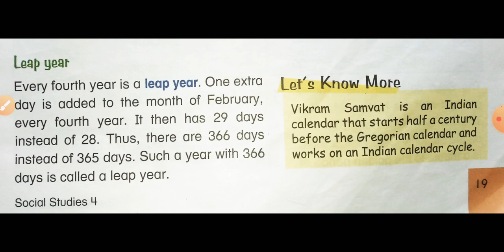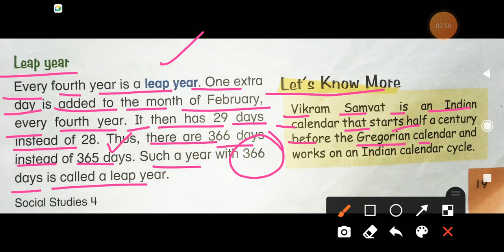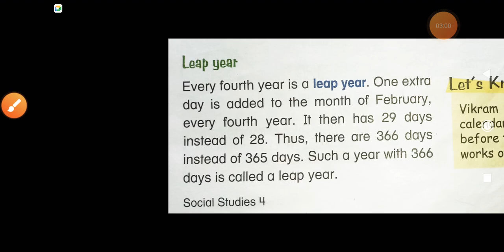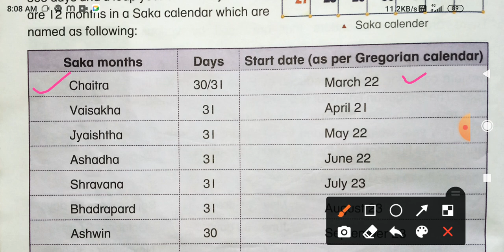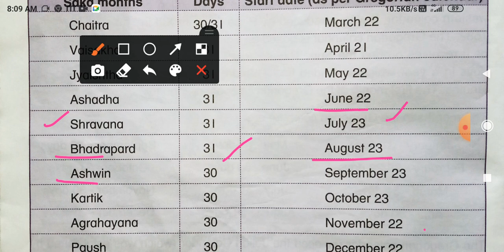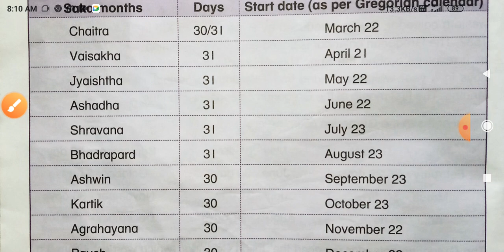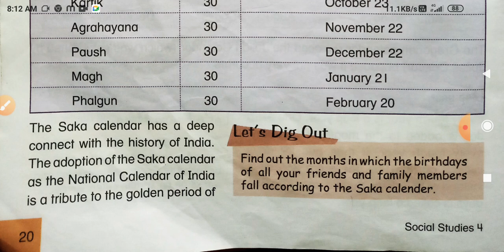class 4 SST chapter 3